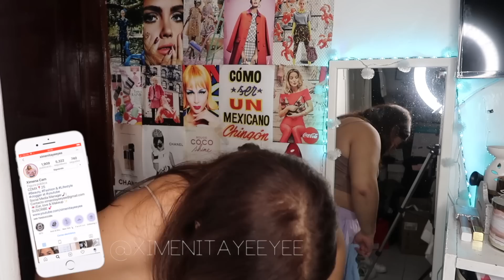HAUL VERANO 2020 SHEIN CURVE! ROPA PARA GORDITAS, DE SHEIN!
15% shein CODIGO SSW44

GO TRENDIER ( ve lo que vendo en mi closet, ropa de segunda mano)

▷COMENTA
♡ T I K  T O K @ximenitalayeeyee

Ximenita Yee Yee en un canal en donde yo, Ximena quiero mostrarte todo lo que pasa por mi cabeza cuando pienso en BELLEZA y MODA mis dos grandes pasiones. Espero que al ver mis MAQUILLAJES y OUTFITS te pueda servir para inspirarte, pues soy una chica PLUS SIZE que le gusta atreverse y me gustaría animarte a que tu también te sientas BELLA por fuera y por dentro.